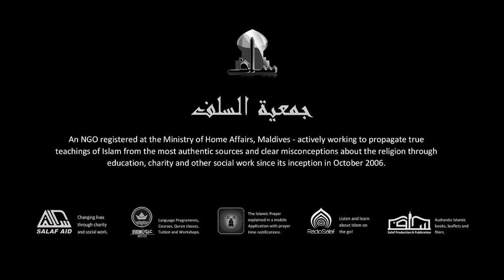40 Hadhees ge sharaha (03) - Sheikh Shiham Muhammadh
40 Hadhees: A program produced by Jamiyyath Salaf and delivered by Sheikh Shiham Muhammadh on every  Wednesday night after Magrib at Masjid Jameel Dheedhee.